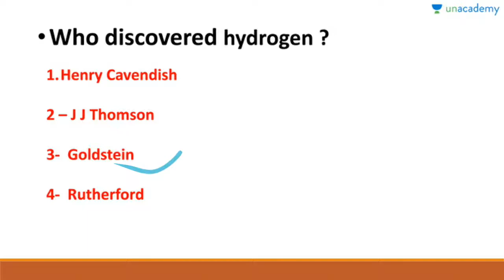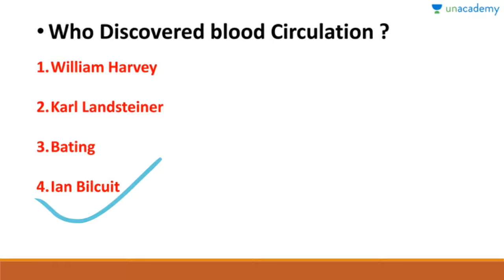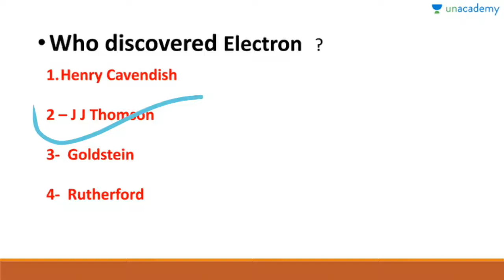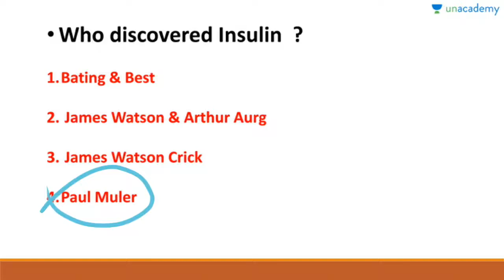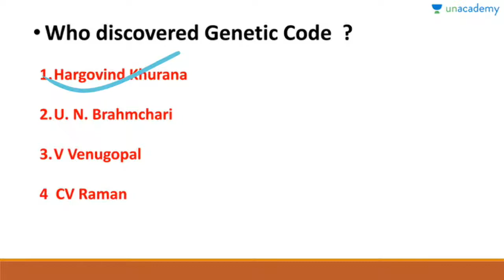GK TOP 100| General knowledge questions and answer| Daily practice set 24|Basic GK for Kids in hindi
General knowledge
General knowledge questions and answer
General science
General science questions and answer
General history
General polity
General geography
General science and technology